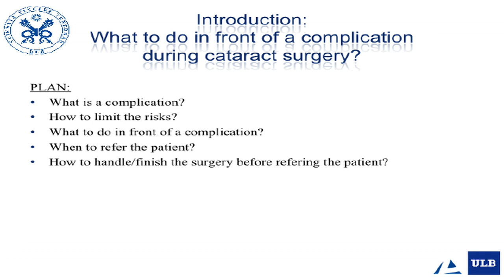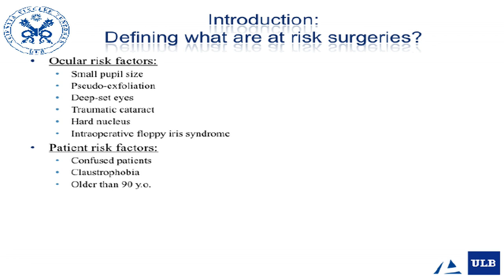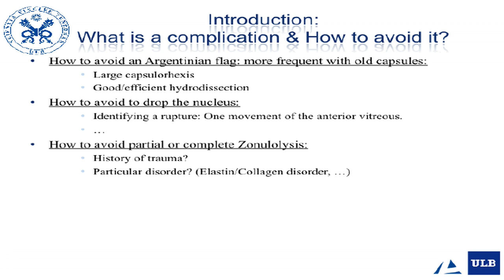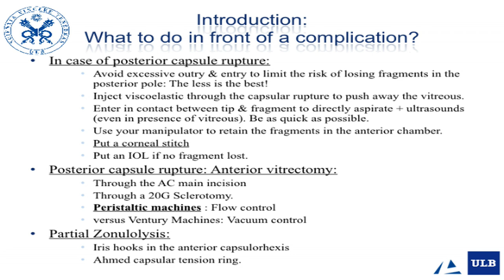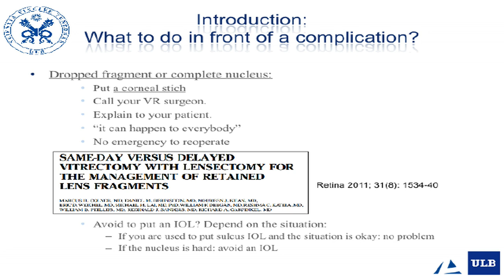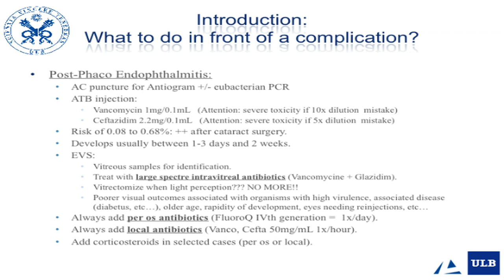How to handle cataract surgery complications: the vitreo-retinal surgeon's point of viewt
Inclo meeting, Mauritius Island, 2015
Cataract surgery complications
Vitrectomy
Drop nucleus
Endophthalmitis